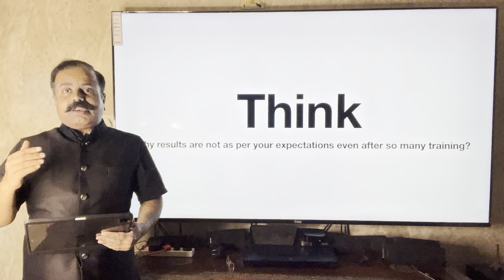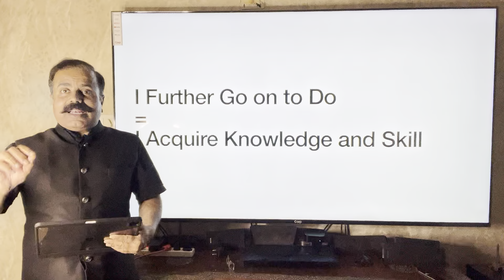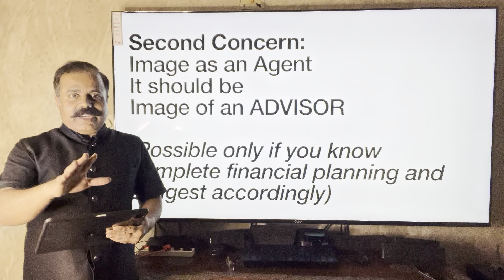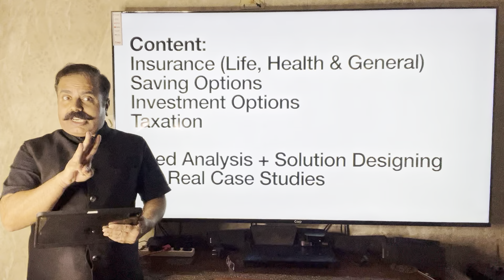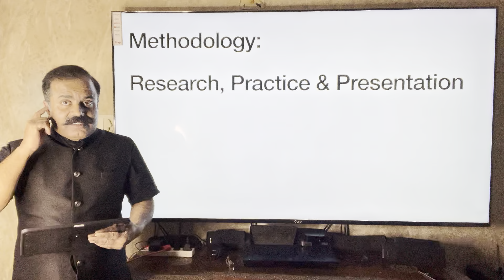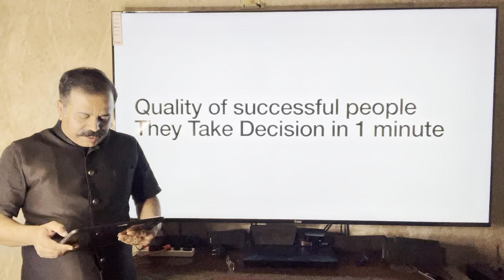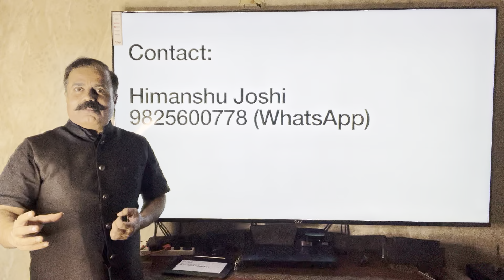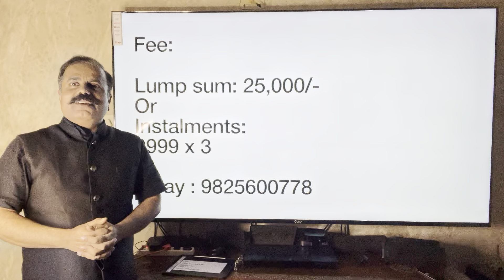Personal Portfolio Advisor - Start Fee Based Advisory ग्राहक से फी चार्ज करनी है?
ग्राहक से फी चार्ज करनी है?
To charge fee from client
Himanshu Joshi
Trainer & Innovator